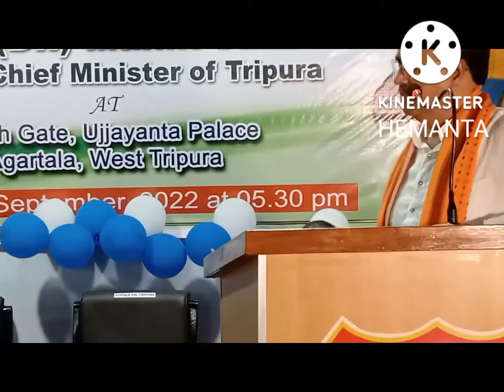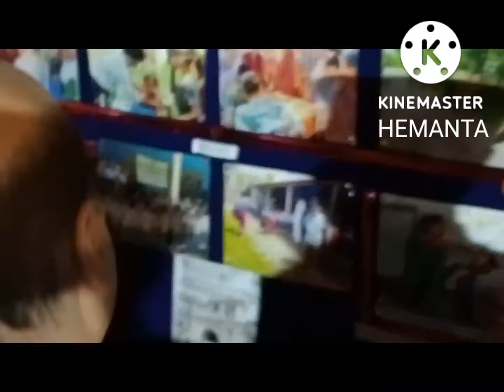Tripura state rifle Ben display 2022